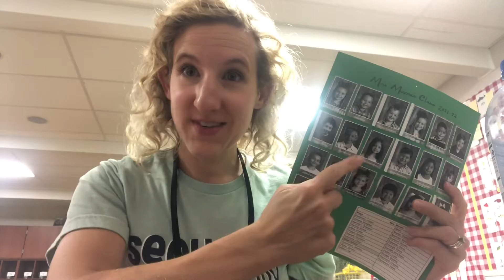When You Get Your Class List